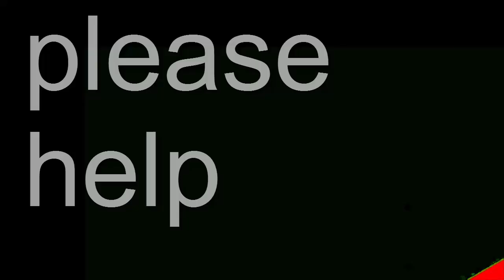🟢Learn easy English with 𝘽𝙧𝙖𝙞𝙣𝘽𝙤𝙭! Learn English fast! Start here. Course Ⓐ Level 🅰1